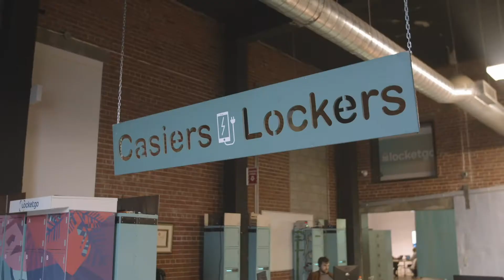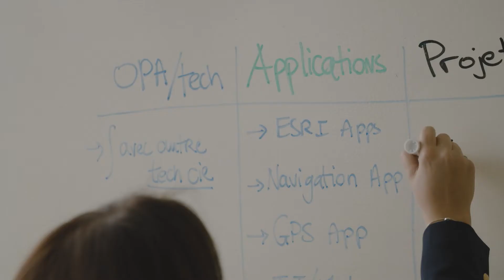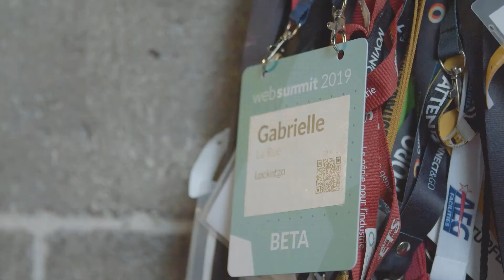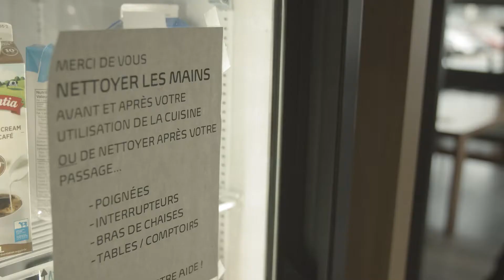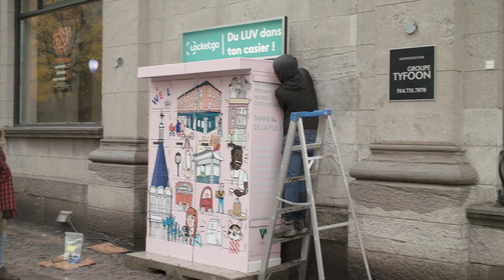Web-Réalité VOCATION : ENTREPRENEURE | Épisode 1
Réalisée en collaboration avec DanieleHenkel.tv, cette série met en lumière 4 entrepreneures inspirantes.

Faisant face à de nombreux défis et vivant les aléas d’une économie fragilisée par la pandémie, elles sont déterminées à poursuivre sur leur lancée. Suivez-les dans leur quotidien, à travers les hauts et les bas de leur parcours entrepreneurial.

En collaboration avec le ministère de l’Économie et de l’Innovation du Québec ainsi que le gouvernement du Canada.